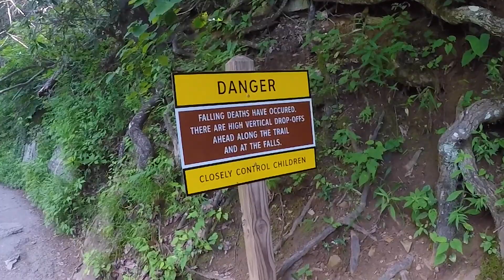A Monkey in the National Park? (MM1DT Ep 04) RV Vacation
An updated video of our trip to Pigeon Forge, TN. New video and music added. Our friend, Kevin, is our official Monkey for this trip! Comments are welcome and always appreciated.

Never miss a MM1DT post!

What video equipment did we use?